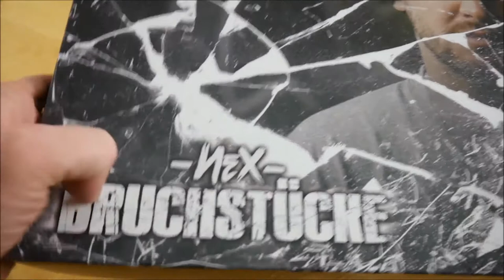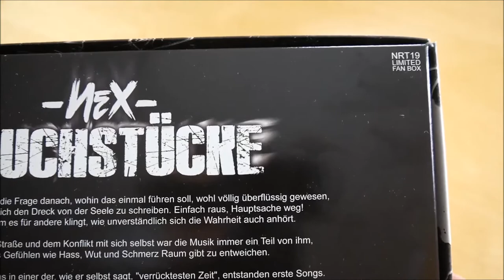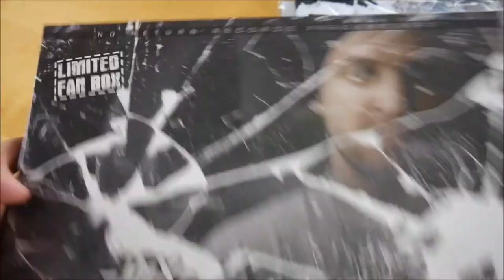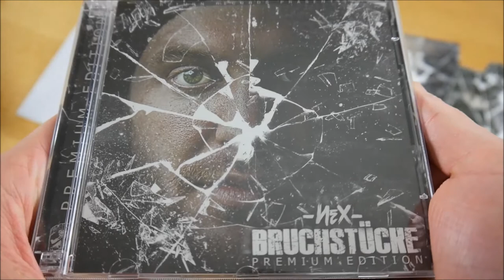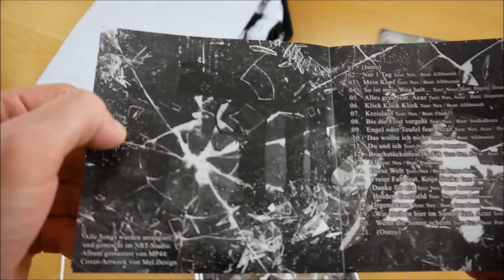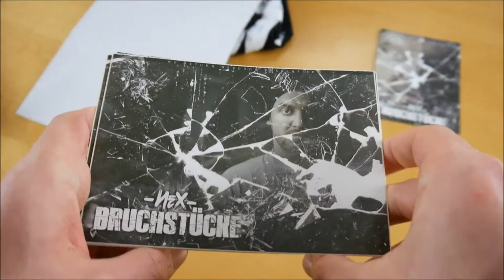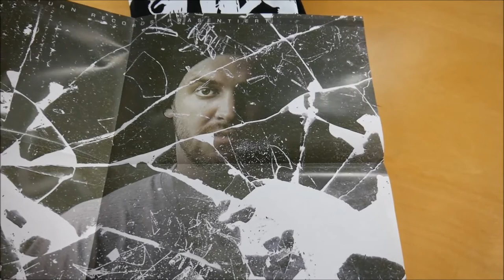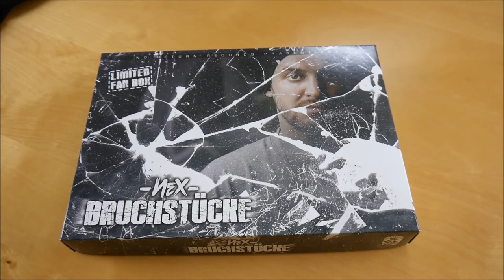Nex - Bruchstücke Box Unboxing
In diesem Video zeige ich euch die Bruchstücke Box von Nex.
► Hier könnt ihr das Album kaufen:
Weitere Musik von Nex

► ALBUM INFOS
Nex – Bruchstücke
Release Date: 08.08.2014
Kaufpreis: 29,90 €

Bruchstücke Box Inhalt:
- Album
- Album Instrumentals
- T-Shirt
- Poster
- Textbuch
- Sticker (5x)

Bruchstücke Tracklist:
01. (Intro)
02. Nur 1 Tag
03. Mein Kopf
04. So ist mein Weg halt...
05. Alles grau (feat. Acaz)
06. Klick Klick Klick
07. Kreislauf
08. Bis die Frist vergeht
09. Engel oder Teufel (feat. Acaz)
10. Das wollte ich nicht
11. Du und ich
12. Bruchstücke (feat. K-Fik)
13. 43
14. Diese Welt
15. Freier Fall (feat. Krijo Stalka)
16. Danke für nix
17. Holden Caulfield
18. Irgendwann
19. Wir bleiben hier im Sumpf (feat. Acaz)
20. Wenn die Sonne scheint
21. (Outro)
22. F*ck die Staatsgewalt (feat. Acaz)

Bruchstücke Info:
Das neue Album von Nex erscheint am 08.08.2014 über No Return Records.